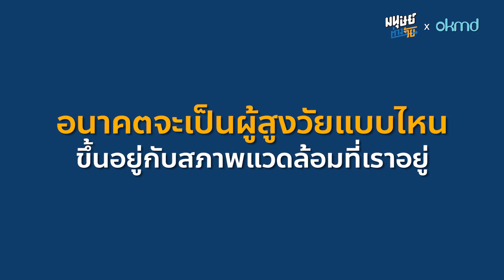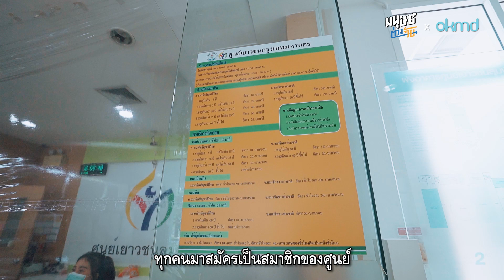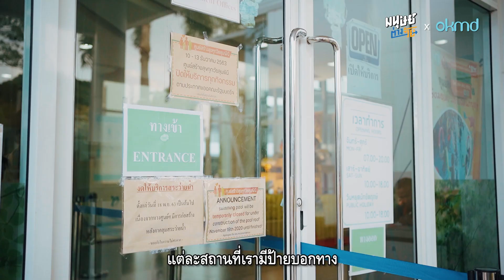การออกแบบเมืองที่ดี สร้างผู้สูงอายุที่มีคุณภาพได้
ตอนเด็ก ๆ เราอาจเคยจินตนาการไว้ว่าโตขึ้นอยากเป็นอะไร แต่พอโตแล้ว เคยมีใครลองคิดไหมว่า “เราจะแก่ไปแบบไหน”
มีงานวิจัยบอกว่าเราจะกลายเป็นผู้สูงวัยแบบไหนขึ้นอยู่กับกรรมพันธุ์เพียงแค่ 25 เปอร์เซ็นต์ ส่วนอีก 75 เปอร์เซ็นต์ที่เหลือขึ้นอยู่กับ “สภาพแวดล้อมที่เราอยู่” ถ้าเราอยู่ในเมืองที่มีสวนสาธารณะใกล้บ้าน, มีพื้นที่สีเขียว หรือมีการออกแบบเมืองให้เดินได้ ก็จะช่วยให้คนในเมืองได้มีกิจวัตรประจำวันที่ได้ขยับร่างกายเยอะ ๆ ได้มีพื้นที่ออกกำลังกาย โดยไม่ต้องเสียค่าใช้จ่ายแพง ๆ หรือได้ลดความเครียดจากการสูดอากาศบริสุทธิ์ในพื้นที่สีเขียว สิ่งเหล่านี้จะช่วยสั่งสมวัฒนธรรมการใช้ชีวิตที่ดีให้กับคนในเมือง เพื่อสร้างผู้สูงวัยคุณภาพที่แข็งแรงและมีสุขภาพจิตที่ดี
มนุษย์ต่างวัย ชวนสำรวจ “ศูนย์สร้างสุขทุกวัยลุมพินี” หนึ่งในตัวอย่างของการออกแบบพื้นที่เพื่อให้ทุกคนได้มาดูแลสุขภาพกาย-สุขภาพใจ มีกิจกรรมมากมายให้ได้มามีปฏิสัมพันธ์กัน ในสถานที่ใจกลางเมือง เข้าถึงง่าย ราคาไม่แพง และล้อมรอบไปด้วยต้นไม้และธรรมชาติที่ไม่ว่าจะเป็นคนหนุ่มสาว คนสูงวัย หรือคนวัยไหน ก็สามารถใช้พื้นที่นี้สร้างตัวเอง ให้สามารถแก่ไป “เป็นตัวเองในเวอร์ชันที่ดีที่สุด”